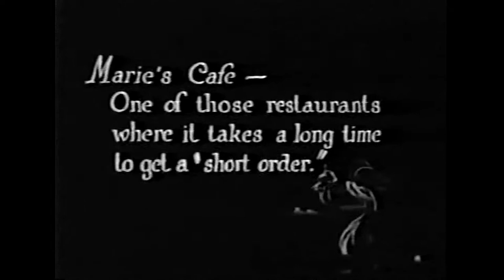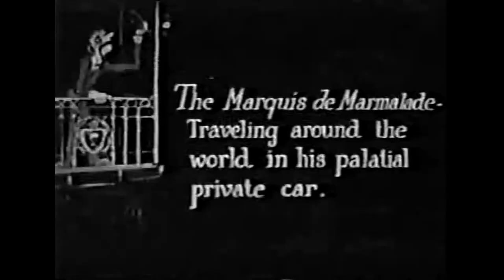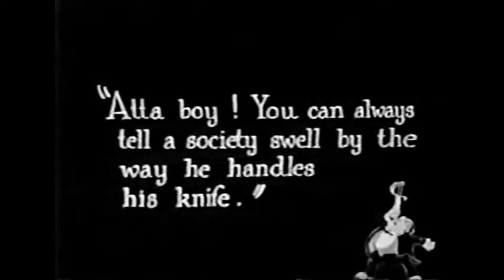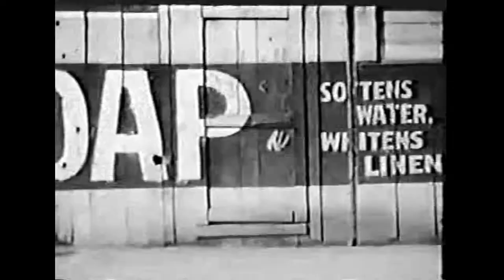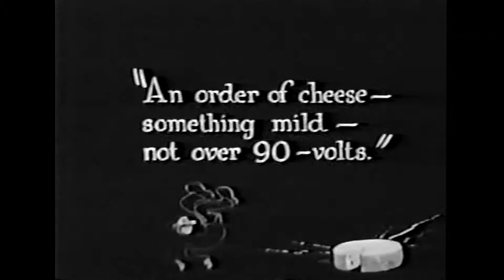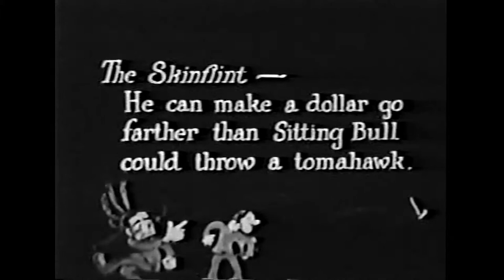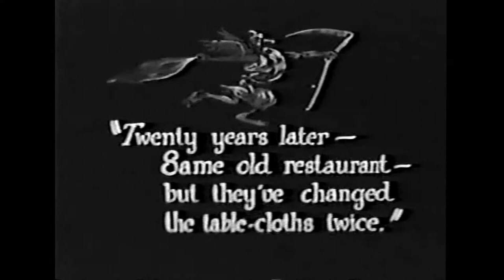'Snub' Pollard,Sammy Morrison"Sunshine" - Rush Orders(1921)